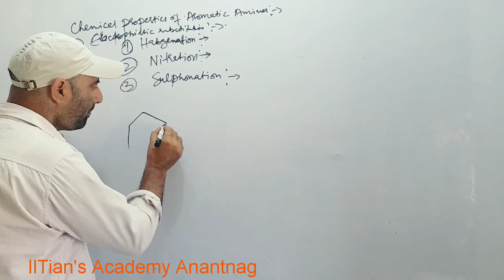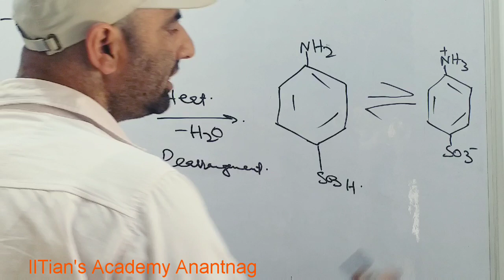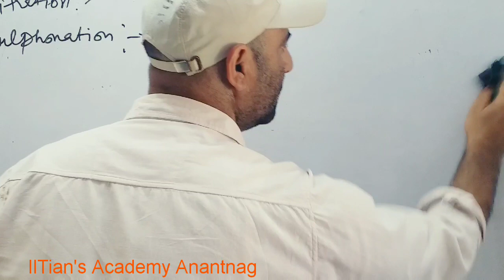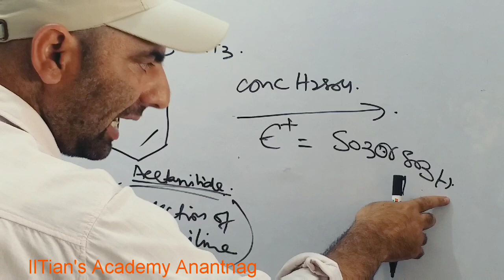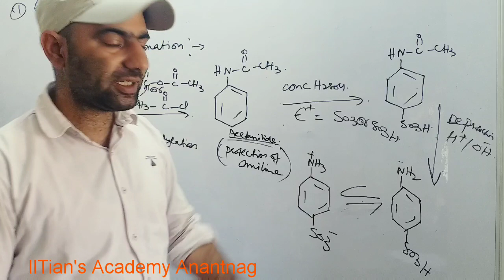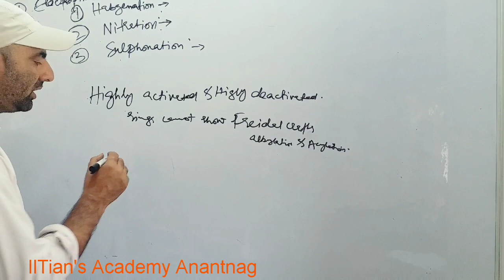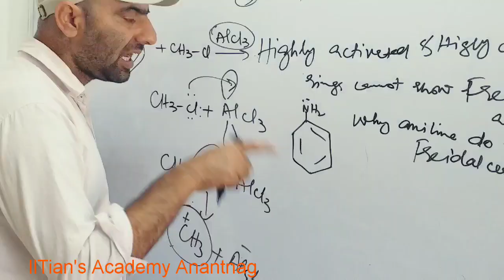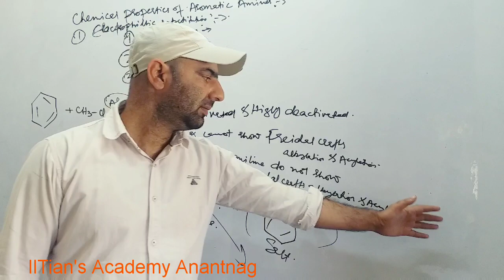L. 7b Chemistry Amines l Sulphonation 12th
Chemical properties of aeromatic amines